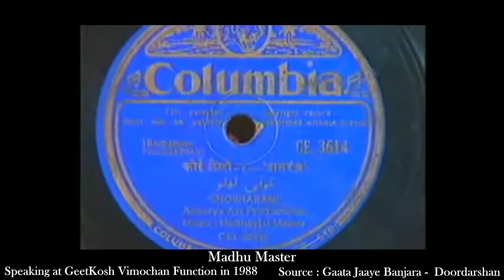Master Madhu - Forgotten Musicians of Earliest Talke Era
Madhu Master (Master Madhav Lal) was a music composer from the earliest era of Talkie Cinema in India... Here is an old  recording from Doordarshan, where he is speaking about his days and how he later opted a career of a puppeteer. Here he is speaking on the occasion of  Harmandir Singh Hamraz's Hindi Film Geet Kosh vimochan in 1988. The audience include Naushad, Talat Mehmood, Rajkumar, Sitara Devi and many other stalwarts.

Madhu Master was later murdered in 1990 and couldnt be documented further..